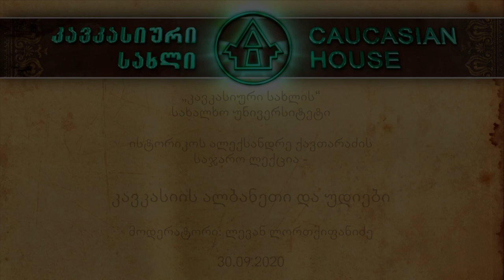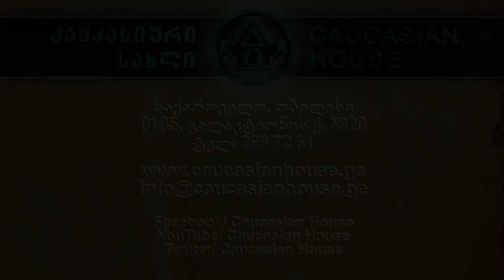ალექსანდრე ქავთარაძის საჯარო ლექცია - „კავკასიის ალბანეთი და უდიები“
ისტორიკოს ალექსანდრე ქავთარაძის საჯარო ლექცია
კავკასიური სახლის სახალხო უნივერსიტეტი